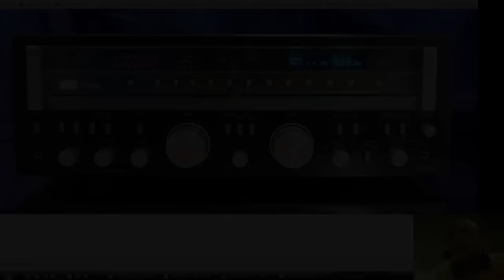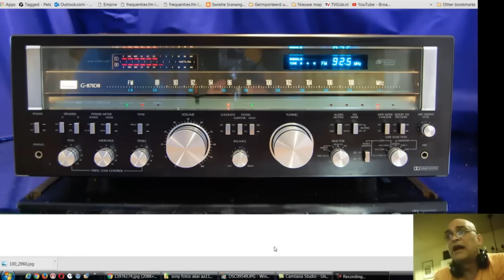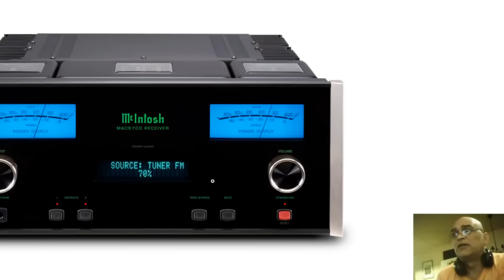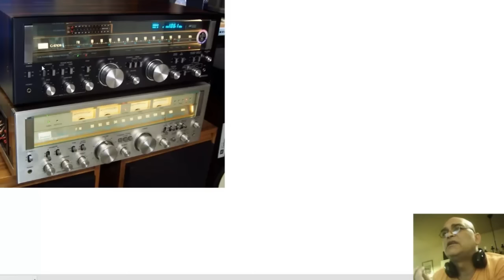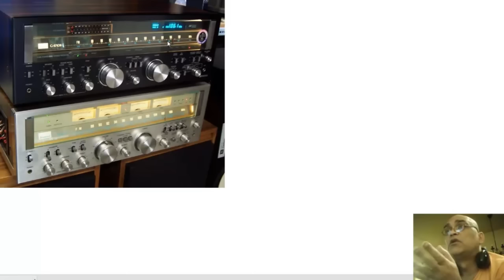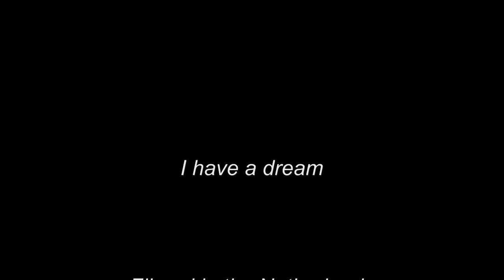I have a dream speech McIntosh mac6700 - sansui g-871db limited - sansui g-8000 - sansui g-9700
inspired by Dr. Martin Luther King's famous words I made this movie about my own dream.

Crop it and use it as wallpaper